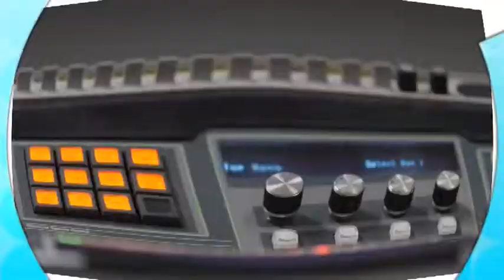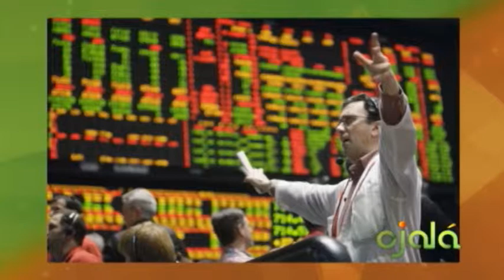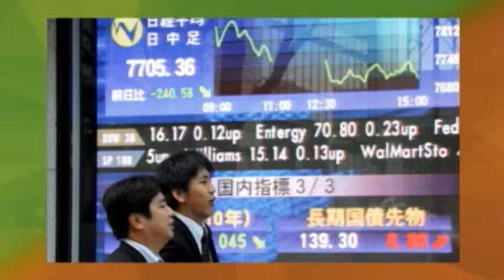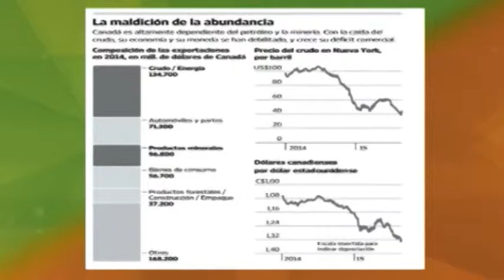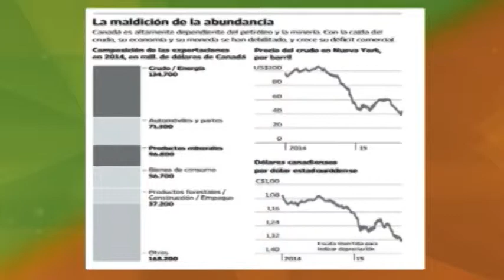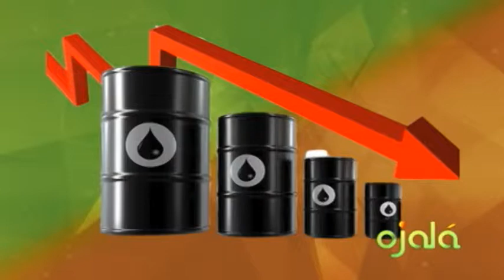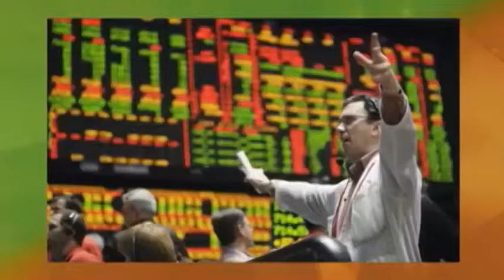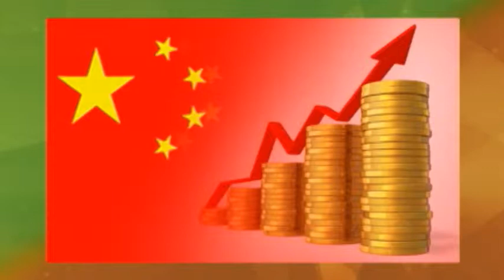Ojalá - Ecomundo - Lucas Vicens -03-9-15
Economía Mundial, Canal4RD